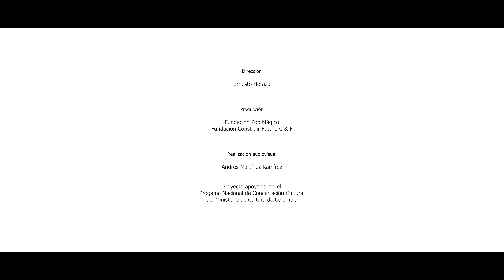Bibliotecas Humanas El Peñón, Santander - Diego Mojica, Heinner Mojica